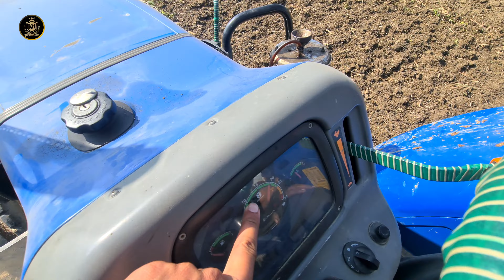फ़ैसला पब्लिक करेगी || Newholland 6510 Excel vs John Deere 5405 Gear Pro 4wd Mileage Competition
● OUR GEARS ●

○Mini Tripod

○2nd Mic

○3rd Mic

○Memory Card

○Memory Card